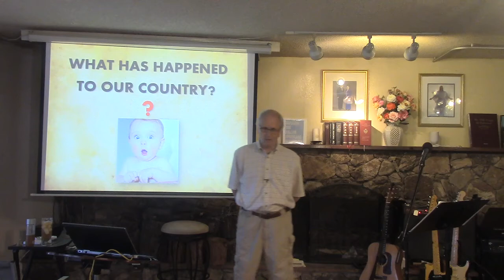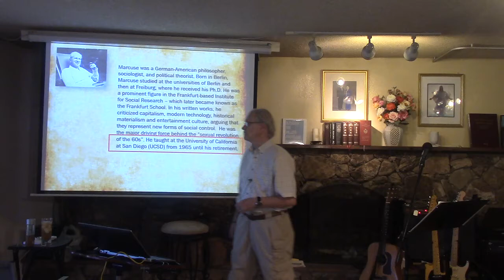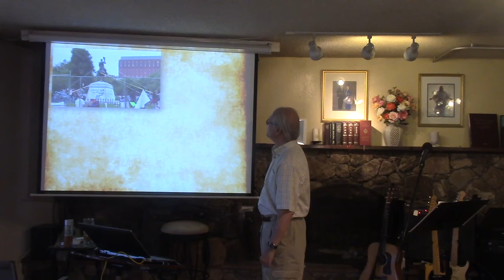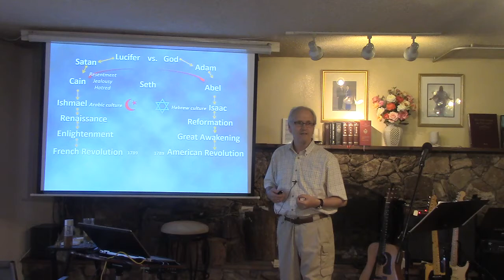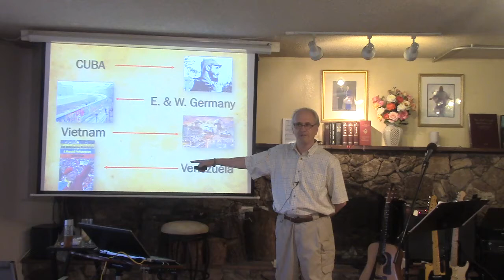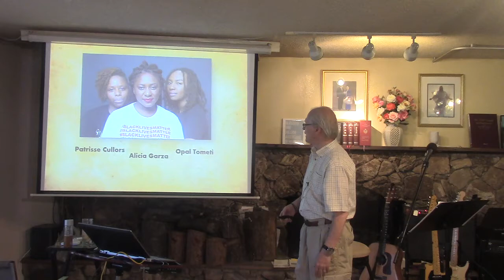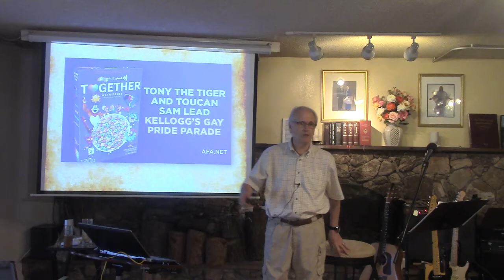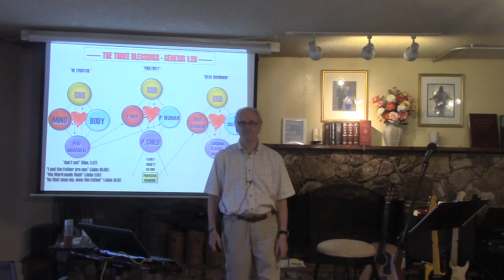What Has Happened to Our Country? John Kenny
John Kenny's analysis of recent news, and an assessment of the grave internal threats bearing down on our country in recent history.